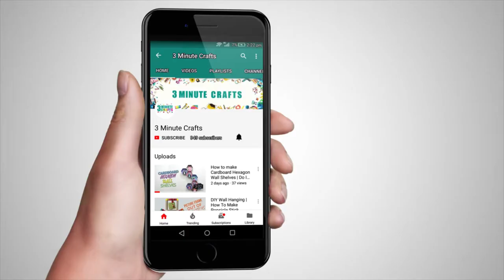DIY Cardboard Clock Homemade | How to Make Animal Shaped Wall Clocks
Watch the video and learn how to make easy and designed wall clocks made up of cardboard. Just follow the pattern and you will be able to make beautiful wall clocks from in sheep and owl style. Children love to have animal face clock in their room. DIY Cardboard Clock Homemade | How to Make Animal Shaped Wall Clocks easycrafts cardboardcrafts this video will help you make two different styles wall clock. The steps are very easy to follow.